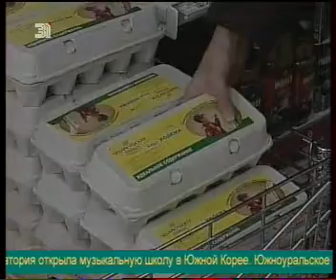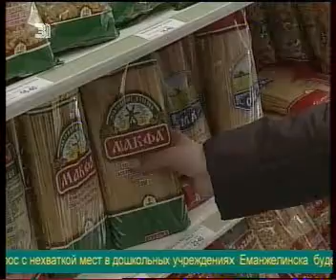Народная дружина будет следить за ростом цен